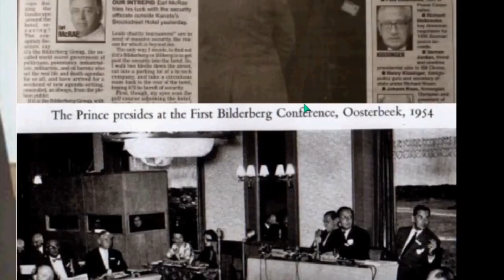SATANIC ILLUMINATI FREEMASONRY PART 7v7 [HD 720p]